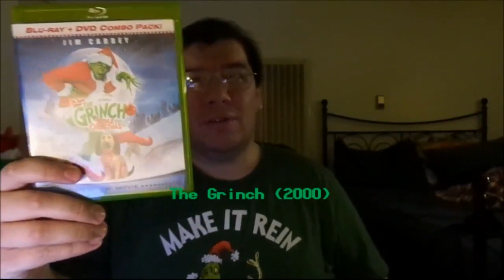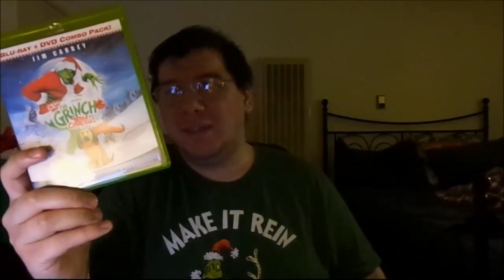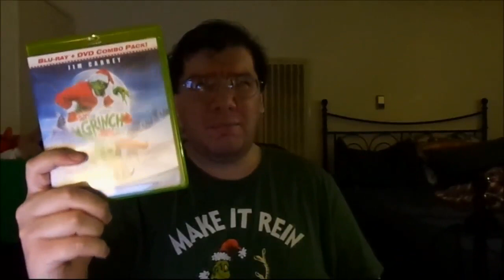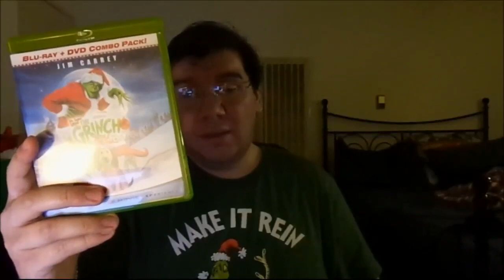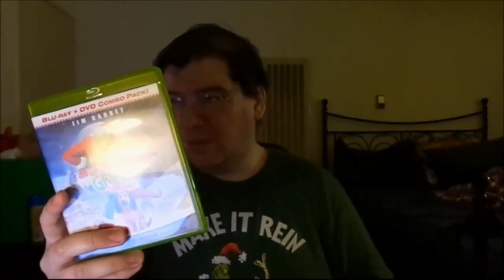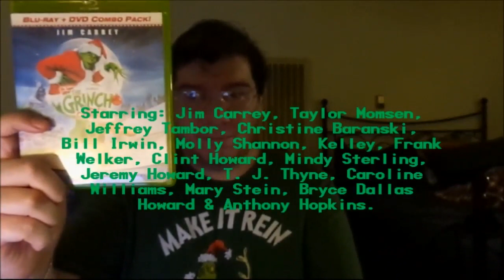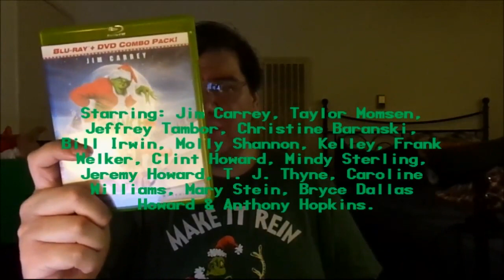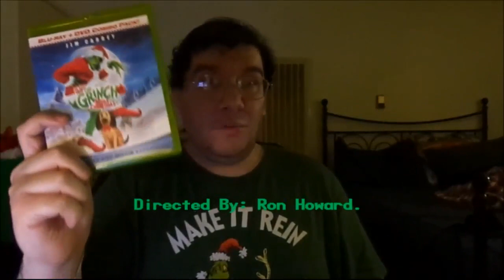How The Grinch Stole Christmas (2000): Joseph A. Sobora's Movie Review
My Movie Review of "How The Grinch Stole Christmas" (2000).
Starring: Jim Carrey, Taylor Momsen, Jeffrey Tambor, Christine Baranski, Bill Irwin, Molly Shannon, Clint Howard, Frank Welker, Mindy Sterling, Caroline Williams, Bryce Dallas Howard & Anthony Hopkins.

Written By: Jeffrey Price & Peter S. Seaman (Based on the 1957 Book By: Dr. Seuss (Ted Geisel)). Directed By: Ron Howard.